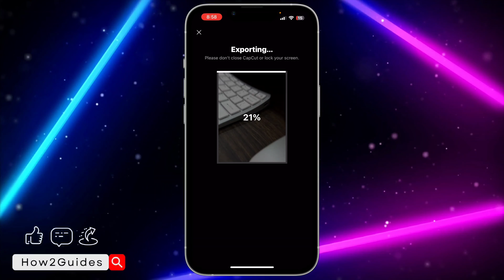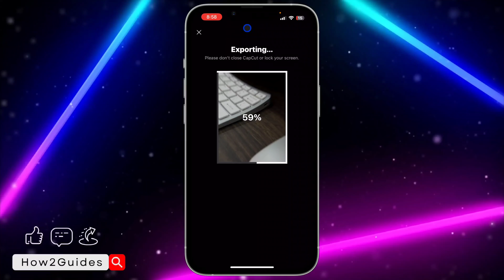How to Export in 4K Quality on CapCut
Master the art of high-resolution editing with our tutorial 'How to Export in 4K Quality on CapCut'. Discover the steps to transform your videos into stunning 4K quality. Perfect for filmmakers, content creators, and CapCut enthusiasts.